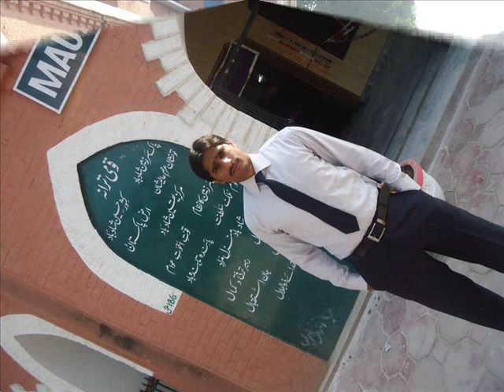Govt Murray College Sialkot BBA(hons)2011